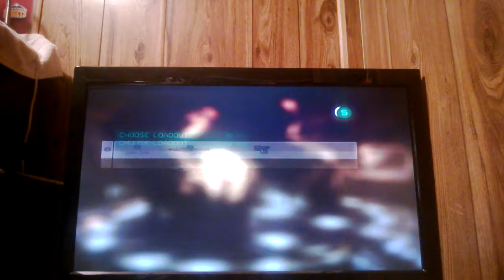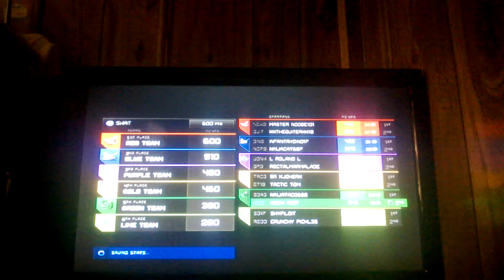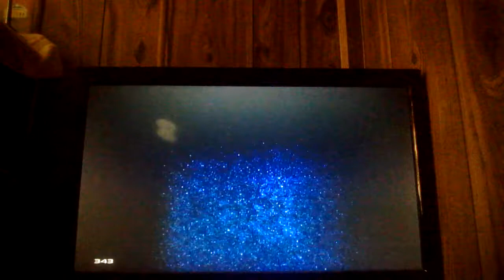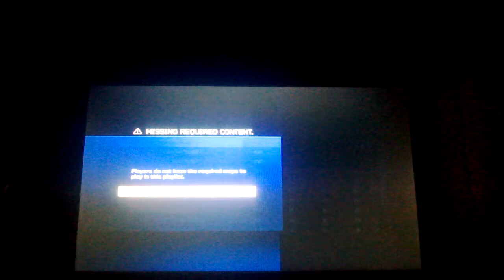Halo 4: Part 2 "Rumble Pit"